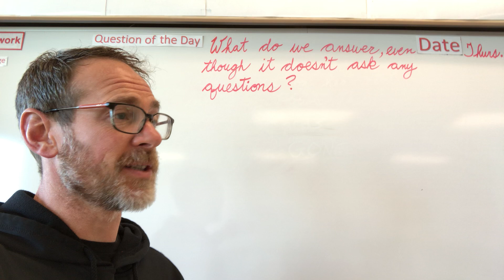Good morning 4K: June 4